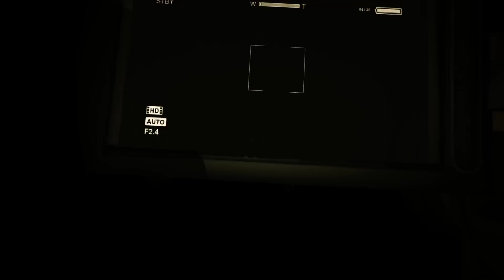Every Bad Thing That's Happened To Waylon Park In Outlast Whistleblower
Compilation Of Every Bad Thing That Has Happened To Waylon Throughout The Game. Please Enjoy!